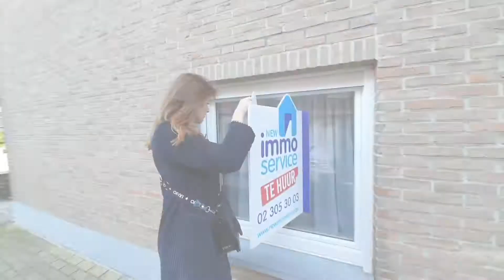💥💥💥Ready, set, Sold!💥💥💥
💥💥💥we´re the ideal partner💥💥💥